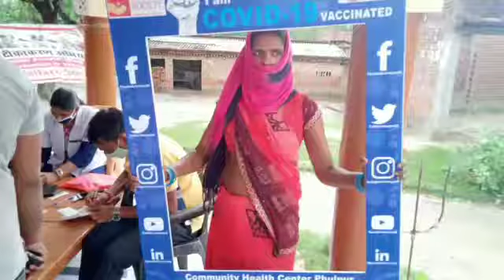MWSCOVIDRahat-Collaboration with Health Authorities